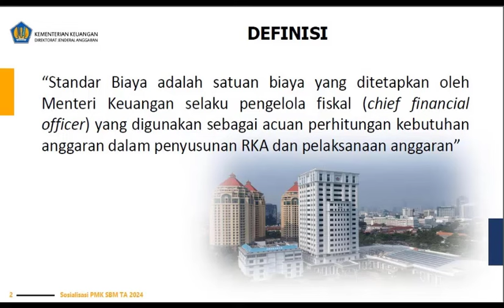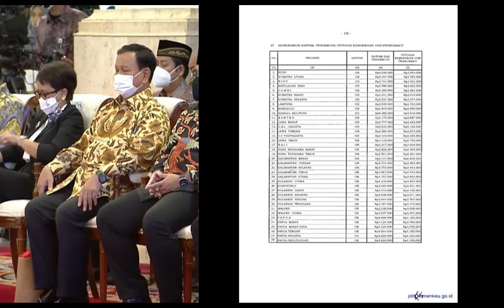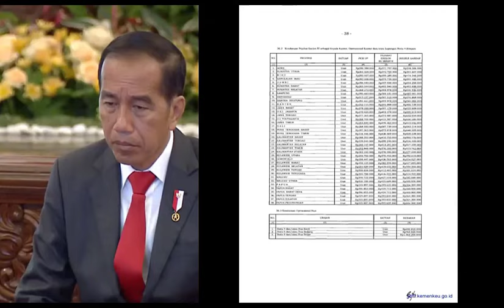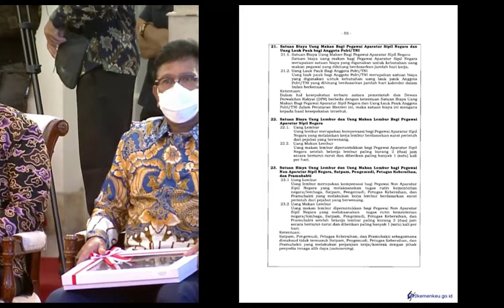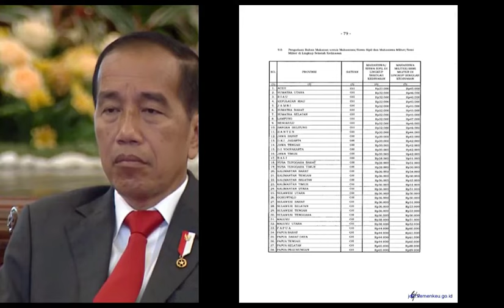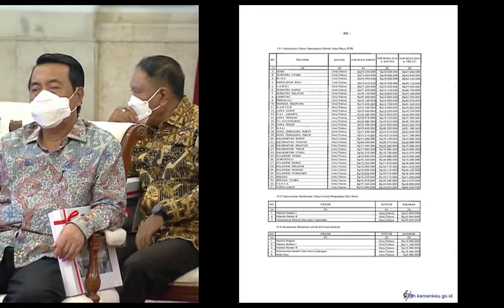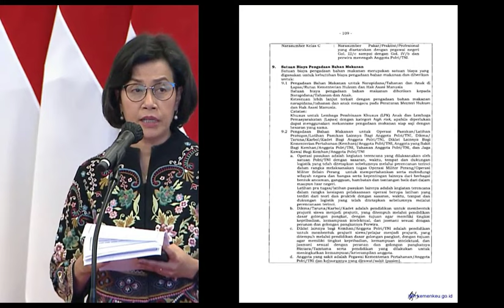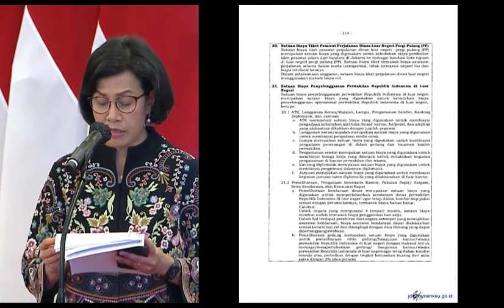Menteri Keuangan Terbitkan Standar Biaya Tahun Anggaran 2024 – Cek Besarannya!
Dasar Hukum:
Peraturan Menteri Keuangan (PMK) Nomor 49 Tahun 2023 tentang Standar Biaya Masukan Tahun Anggaran 2024